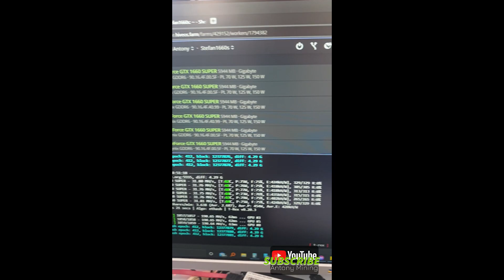36 Shorts 1660Super Mining Rigs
Specs :
Mobo Asrock B450 Pro4
Athlon 200GE
Ram 4gb
PSU FSP Hydro-G Pro 1000w
GPU 1660super MSI & Gigabyte

Kalau GrupFB sedang di private, add dan dm saya, nanti ku invite ke grup

Sekiranya video ini membantu Anda, bolehlah bantu2 saya
Donasi receh seadanya juga bole
Wallet DOGE : DBDimrPEHdiFGQX41q2XQAqXtEZTuacWhJ
Wallet SUMO : SumipBJ7rroF2VmkLaT2KwCL738782k8yMYFwYuU34br65KDBAj6Eg91SXuNxqfB4P3m2pY5Y1ay9YjWpoqszR37PhpeagdqbiYZTFA2arJhMe